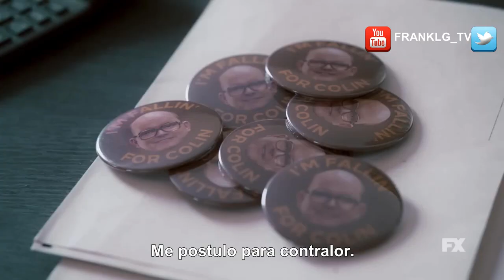What We Do in the Shadows Temporada 5 Trailer SUBTITULADO [HD]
Únete al canal para recibir notificaciones de los próximos vídeos. SINOPSIS:- Es una crisis de ultratumba. Vea el tráiler oficial de What We Do in the Shadows, de FX.